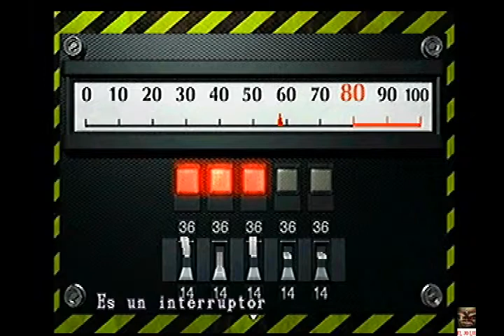Resident Evil 2 PSX PS1 Claire A Modo Normal 3/6